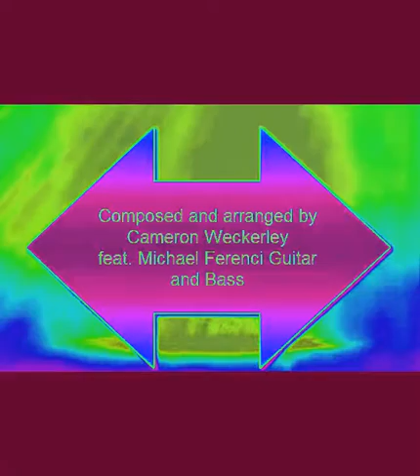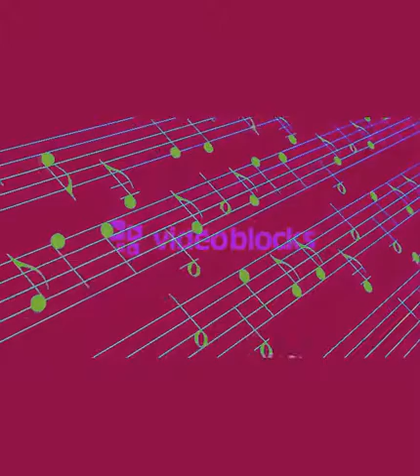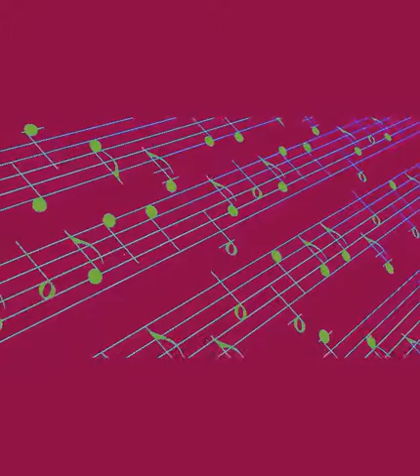Progressive Jazz Fusion Music - Monster Cookie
Check out everything you need to know about music education here:

Monster Cookie a musical tribute to my four twenty  friendly friends.  From Cameron Weckerleys Jazz album featuring Michael Ferenci and Cameron Weckerley.

Because You Tube is THE medium of choice I have stated experimenting with abstract videos.

Kind of a mix of Jeff Lorber and Jordan Rudess  - the album is the first prog and fusion production I have undertaken.  I have been highly influenced by Dream Theater which has taken my thinking in a whole new direction